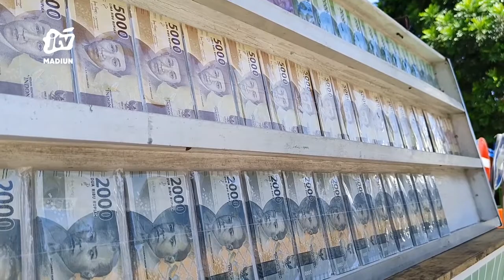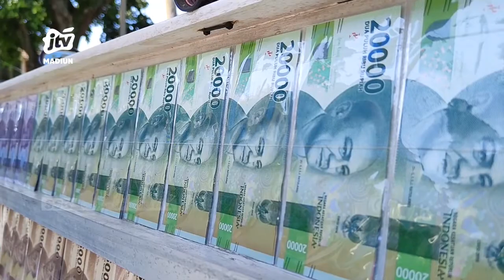MAGETAN - Mulai Menjamur, Jasa Penukaran Uang Masih Sepi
Jasa penukaran uang kertas pecahan 5 ribu hingga 20 ribu rupiah mulai menjamur, namun saat ini jumlah pemanfaat jasa penukaran uang baru itu masih sepi. Diperkirakan baru ramai pada h-3 lebaran.